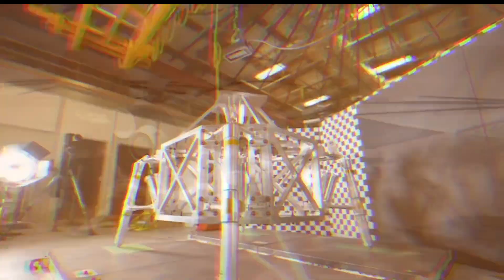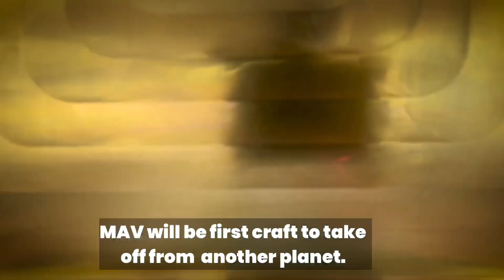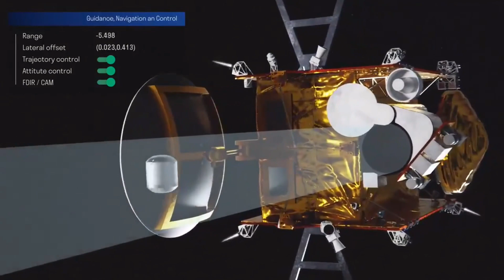Sensational new development in NASA’s Mars Sample Return mission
Here's a sensational new development in the Mars Sample Return program, a joint initiative between NASA, European Space Agency and a couple of private players.

Right now, some 182 million miles separate the intriguing red clay of planet Mars and our home Earth. But groundbreaking flight hardware - Mars Ascent vehicle - developed at NASA’s Marshall Space Flight Center in Huntsville, Alabama, will soon close that distance.

The new hardware is an integral component of the Mars Sample Return campaign, a historic endeavor that will, for the first time, retrieve and deliver samples of that faraway alien terrain for intensive study in laboratories on Earth.

Say hell to the Mars Ascent [uh-sent] Vehicle (MAV), set to be the first rocket ever to launch from the surface of another planet, that is Mars. The Mars Ascent Vehicle will play a key role in the Mars Sample Return mission. It will launch from the surface of Mars, into orbit around the Red Planet, carrying the samples gathered by the Perseverance rover from the ancient crater floor it’s now exploring.

While in orbit, these samples will be transferred from Mars Ascent Vehicle to ESA’s Earth Return Orbiter.

NASA’s Marshall team is partnering with private players Lockheed Martin and Northrop Grumman to build the ascent vehicle and its propulsion system.

The multi-mission Mars Sample Return campaign began when NASA’s Perseverance rover landed on Mars in February 2020 to collect Martian rock samples in search of ancient microscopiclife. Out of Perseverance’s 43 sample tubes, four have been filled with rock cores and one with Martian atmosphere.

Voiceover: Vikram barhat
Credit: NASA JPL/ESA